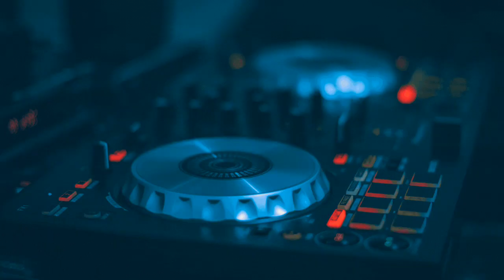Vaskan & Dany BPM - Flying High (Official Audio)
Track: Vaskan & Dany BPM - Flying High.